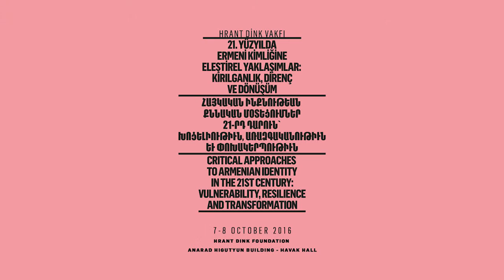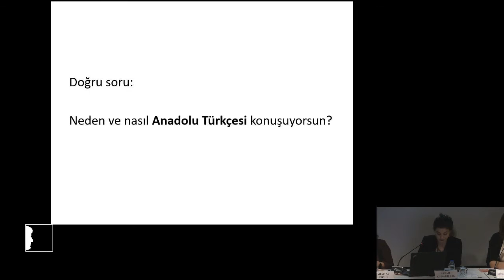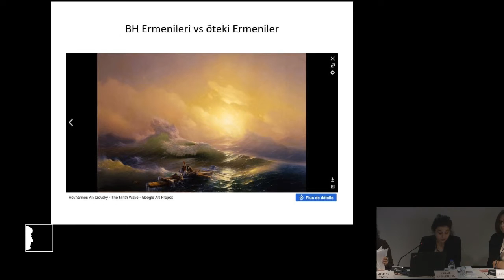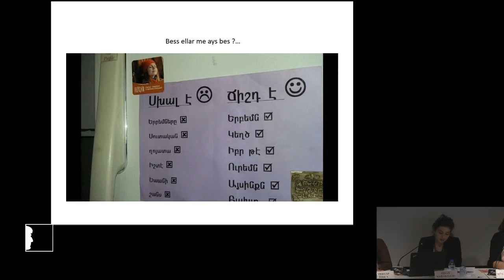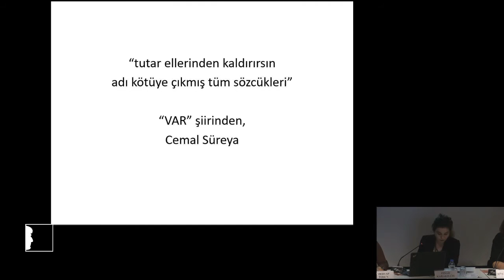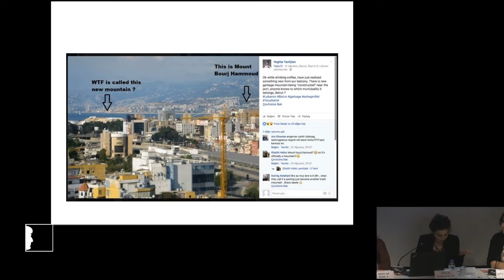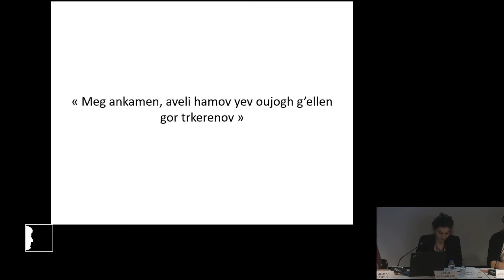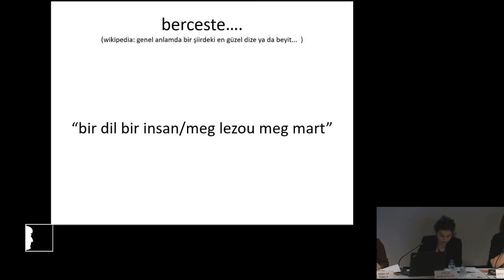Pınar Karakılçık: The Country of the Enemy and the Language of Grandmothers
Panel VIII: Armenians in Turkey - II

Hülya Adak, Chair

Pınar Karakılçık: The Country of the Enemy and the Language of Grandmothers: “Çok afedersiniz Türkçeyi Türklerden eyi konuşuruk”